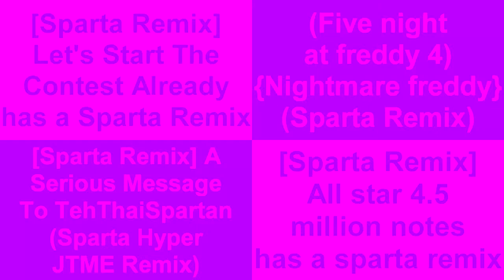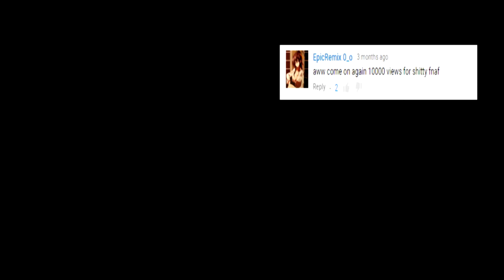Sparta Remixes Side-By-Side 7 (Voda02mix Version)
Requested By: Camy02mix and Voda02mix